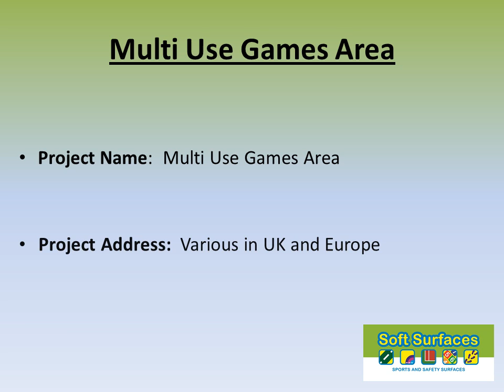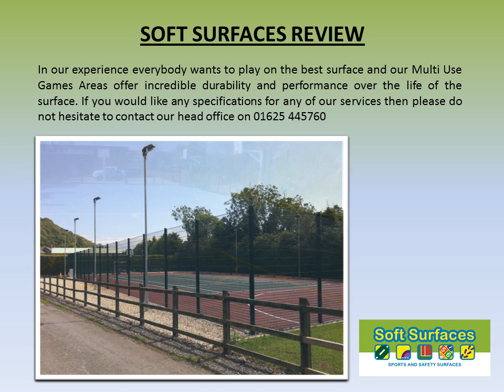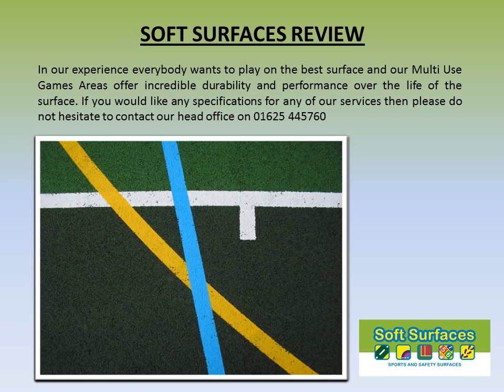Multi Use Games Area Sports Court UK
Multi Use Games Area (MUGA)